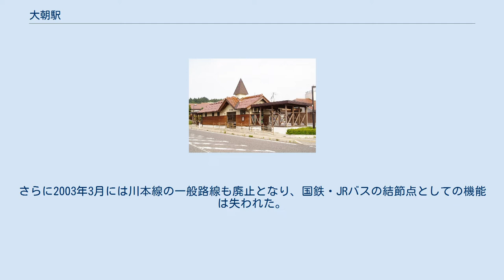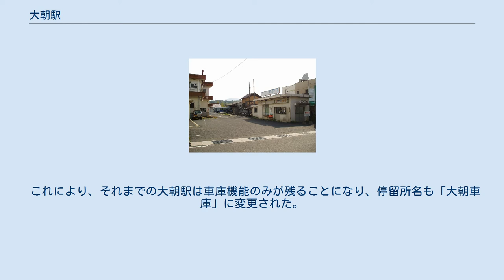大朝駅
大朝駅（おおあさえき）は、広島県山県郡北広島町にあるバスターミナル。
 国鉄バス広浜線の自動車駅として県道沿いに開設された。
広浜線と川本線が接続する国鉄バスのターミナルとしての機能を果たしていたが、高速道路の開通に伴い、1991年に県境区間（上大塚 - 丸瀬橋）、1998年に当駅以北の広浜線は廃止となった。
さらに2003年3月には川本線の一般路線も廃止となり、国鉄・JRバスの結節点としての機能は失われた。
 一方で、中国JRバスの支線や広島電鉄の町内路線が大朝交通に移管され、また川本線の廃止後は邑南町営バスが代替運行を行なうようになったことから、これらの代替路線バスと広浜線との結節点とするべく、新たにショッピングセンター・福祉センターと隣接する場所にバスターミナルを整備することになり、2003年4月30日より供用を開始した。
 これにより、それまでの大朝駅は車庫機能のみが残ることになり、停留所名も「大朝車庫」に変更された。
駅舎はその他の設備とともに2011年に撤去されている。
 窓口ではバスの他、JRの乗車券を購入することもできる。
 高速バスは当駅には入らず、広島市（広島駅） - 浜田市（浜田駅）、大阪市（大阪駅） - 浜田市（浜田駅）・江津市（江津駅）・益田市（益田駅）が大朝インターチェンジに発着している。